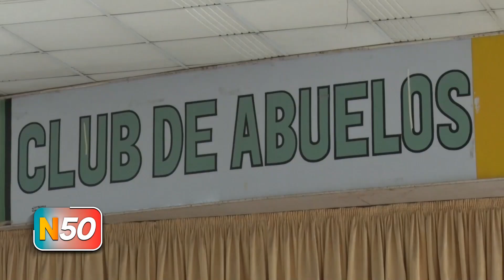NUEVA EDICIÓN DE LA PEÑA DE LUCIANA LIZARDO